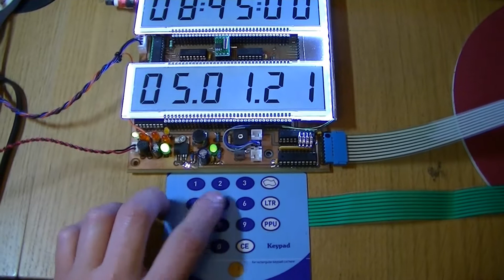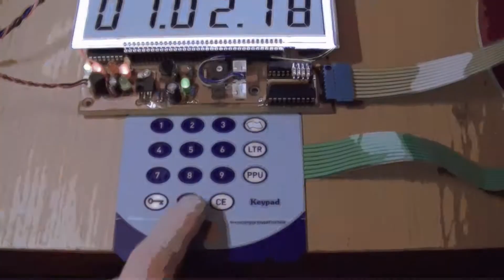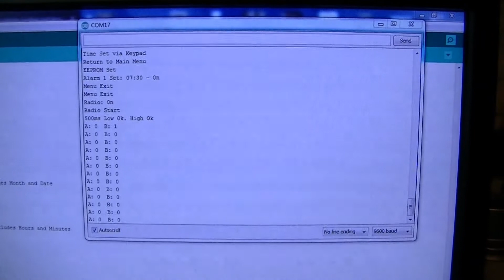Simon's Clock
A digital clock I built. Uses a DS1307 for a RTC, 7211AM LCD drivers, ATMega328 MCU to control it all, and 74HC573/574 registers for LED drivers and Keypad control. A 74HC138 decodes the address bus and a 74HC86 XOR's the LCD colon and date DP. The Radio Receiver is a CME6005, mounted on a SYM-RFT-XX module from PV Electronics. The LCD backlights were pinched out of a laptop screen and cut to size.

The hardware was dead easy build. The software was tricky due to my inexperience with it. In the end I used a pin-change interrupt to capture the receive signal and a hardware timer to time the sampling. Error checking is done with bits 0 & 3, with bits 1 & 2 of each Second being the Time data. A Parity check is also done, along with the Minute Marker check at the end.

Alarm times and Radio Enable data is held in EEPROM on the MCU. The alarm currently doesn't do anything other than switch on an output for 60 seconds.

I am not sure yet what happend with Daylight Saving Time - I'll find out next week.

As for Radio Reception, I live 20 miles from the 17kW transmitter - it would probably work with an old bent coat hanger wire.